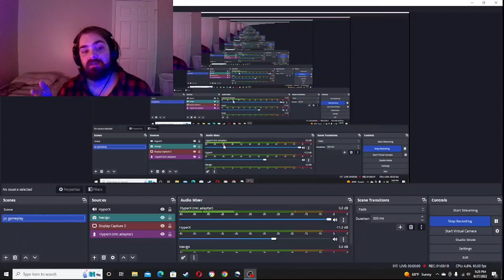Just Cause 4 PC Gameplay